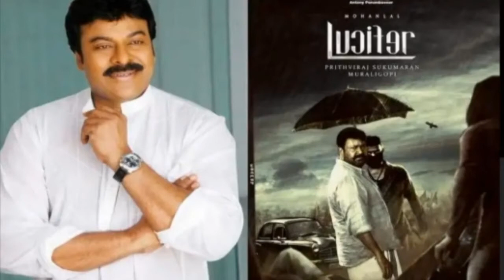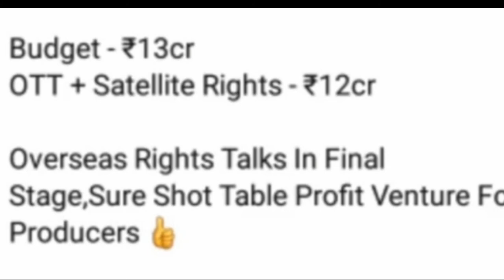Marakkar movie postponed New releases date confirmed KGF 2 Release date confirmed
Marakkar release postponed New releases date confirmed KGF 2 Release date confirmed